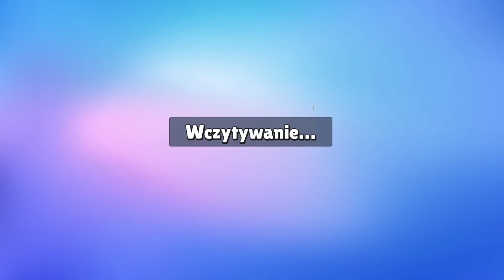✅ NOWY UPDATE 0.46 w STUMBLE GUYS 😱 (Nowy Event, Skiny)